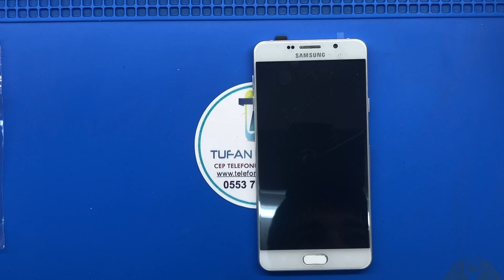TIIIIRRR ÜZERİNDE GEÇERSE!!! Samsung Galaxy A7 2016 Ekran Kasa Sarj Soket Batarya Değişimi#samsung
Samsung Galaxy A7 2016 Cep telefonu ile ilgili bütün işlemleri en hızlı ve en güvenilir şekilde onarımını yapıyoruz.
Samsung Galaxy A7 2016 Model cep telefon ekran değişimi,sarj soket değişimi,batarya değişimi,vb,bütün işlemler en güvenilir ,en profesyonel 6 ay garantili,kırılmaz cam hediyeli,ücretsiz kargo,hemen teslim ,hiç bir bilgi silinmeden Sadece Tufan iletişim farkıyla hizmetinizdeyiz.

Samsung Galaxy A7 2016 İle iLgili Yapılan İşlemler

Samsung A7 2016 Ekran Değişimi

Samsung A7 2016 Cam Değişimi

Samsung A7 2016 Dokunmatik Değişimi

Samsung A7 2016 Entegre Değişimi

Samsung A7 2016 Anakart Onarımı

Samsung A7 2016 Batarya Değişimi

Samsung A7 2016 Kasa Değişimi

Samsung A7 2016 Sarj Soket Değişimi